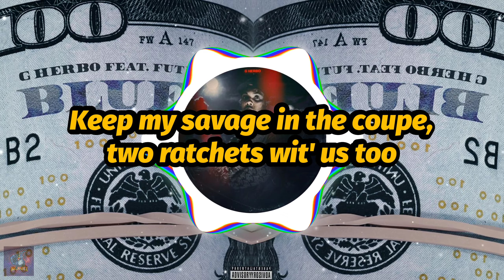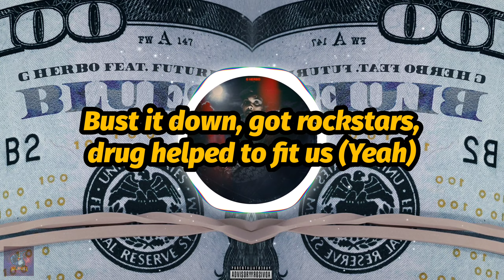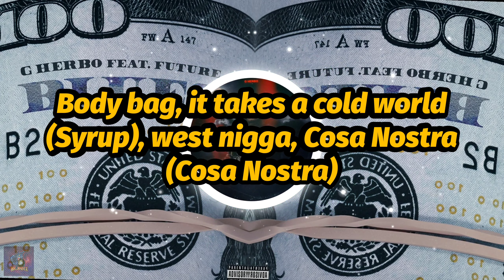G Herbo - Blues (feat. Future) (Lyrics)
"Blues (feat. Future)" by G Herbo lyrics.

🚨𝗦𝘁𝗿𝗲𝗮𝗺 "𝗕𝗹𝘂𝗲𝘀"🚨

🚨𝗙𝗼𝗹𝗹𝗼𝘄 𝗙𝘂𝘁𝘂𝗿𝗲🚨

Letra de "Blues (feat. Future)" de G Herbo.

🚨𝗧𝗿𝗮𝗻𝘀𝗺𝗶𝘁𝗶𝗿 "𝗕𝗹𝘂𝗲𝘀"🚨

🚨𝗦𝗶𝗴𝘂𝗲 𝗮 𝗚 𝗛𝗲𝗿𝗯𝗼🚨

🚨𝗦𝗶𝗴𝘂𝗲 𝗮 𝗙𝘂𝘁𝘂𝗿𝗲🚨